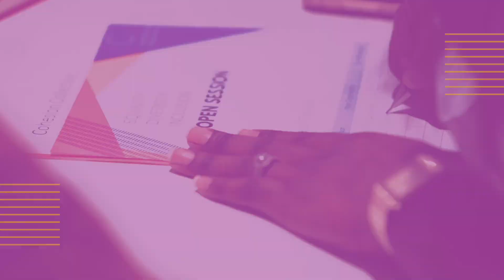Cohesion Collective - Urgency of getting Equality in South Africa / Dominic Gaobepe